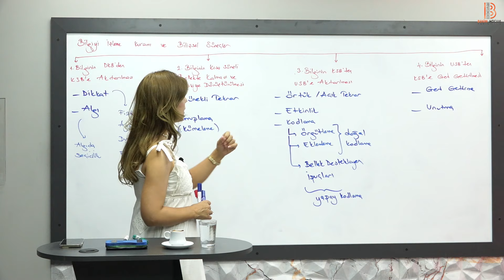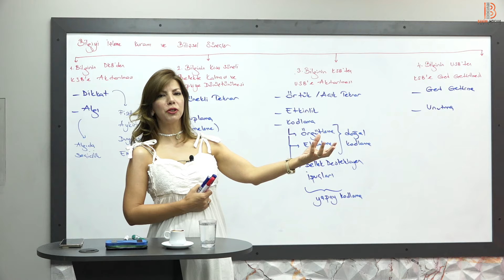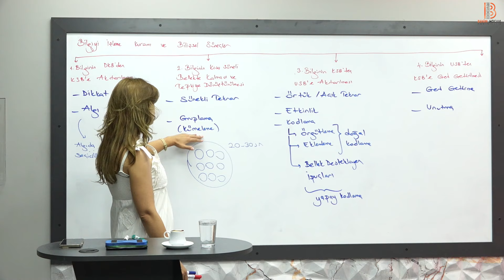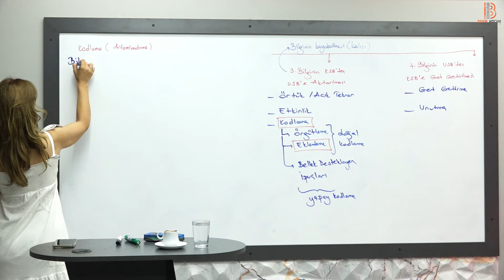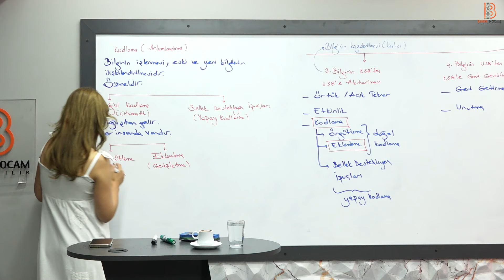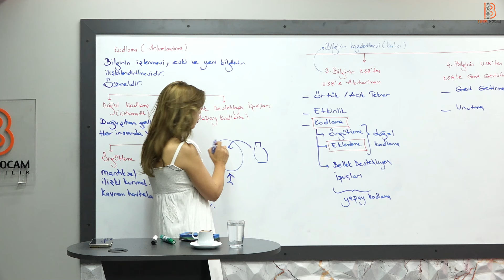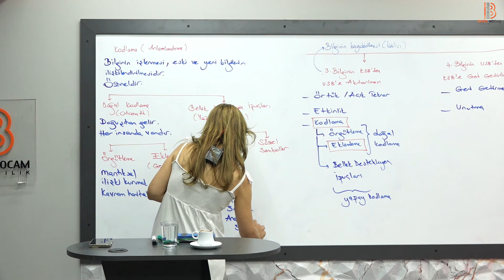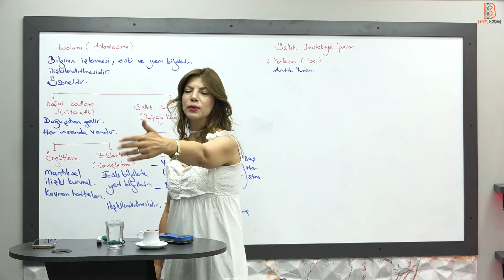28) Öğrenme Psikolojisi - Bilgiyi İşleme Kuramı ve Bilişsel Süreçler - Ayşegül ALDEMİR -2025